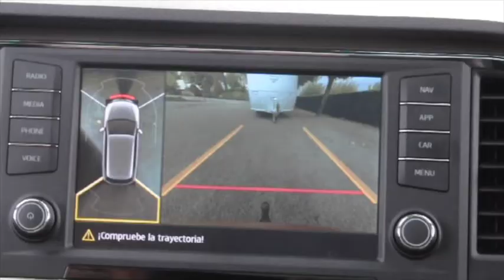Caravana FENDT SAPHIR 465SFB · Encaravana com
La Fendt 465 SFB, que hemos probado, pertenece a la serie Saphir la más “sencilla”, aunque difícilmente se puede calificar esta caravana de sencilla, visto el nivel de equipación y acabados. En la carrocería, blanca con franjas grises inferiores y superiores, destacan las molduras de unión entre el techo y las paredes laterales.